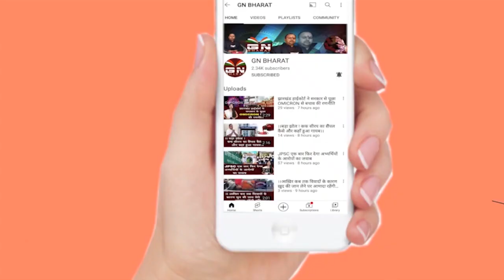RSS से जुड़े नए राज्यपाल आ रहे हैं रांची, क्या सरकार के साथ करेंगे मिल कर काम या दिखाएंगे आइना